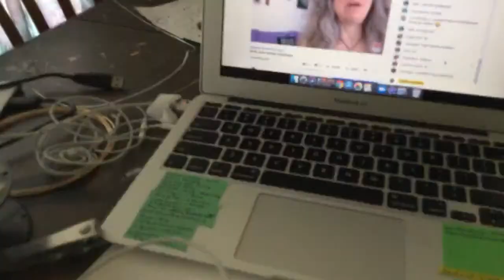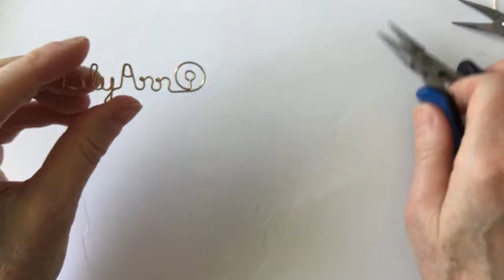Wire Name Necklace Pendant with Donut // Wire Lady TV Ep 115 Livestream Replay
Wire Name Necklace Pendant with Donut for LilyAnn // Wire Lady TV Ep 115 Livestream Replay. Thank you Peggy for requesting I do your daughter's name with a donut. Lower case letters